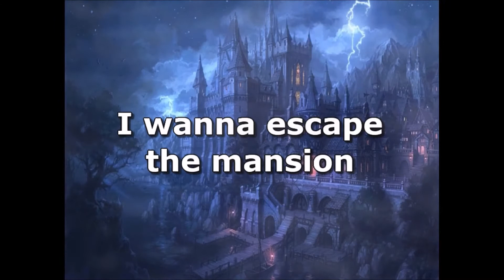I wanna escape the mansion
My submission for the Shortventure Contest 2018.

This game is what I've been working on for the last month.(whenever I got the time to do so, which means mostly the weekends)
My main concern about the game was the short length but I was encouraged to upload it anyway and I might expand the project in the future.